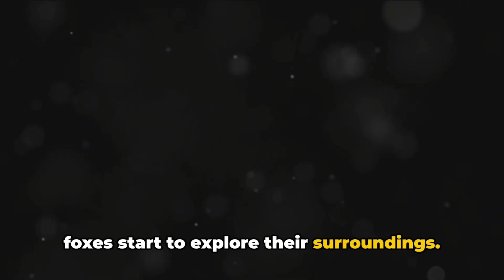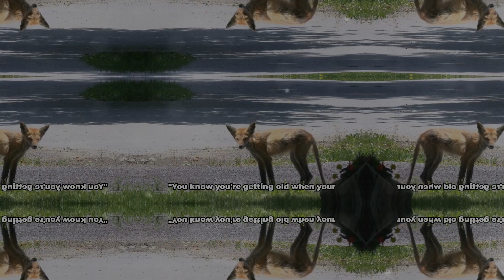Fox Life Unveiled: Explore Now! Lifecycle explained.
Join us as we explore the fascinating lifecycle of a fox in this educational video. Learn all about the different stages of a fox's life, from birth to adulthood and everything in between.